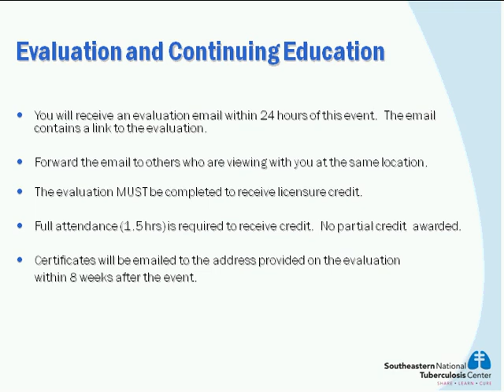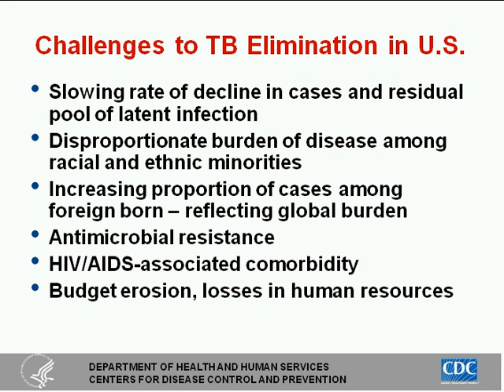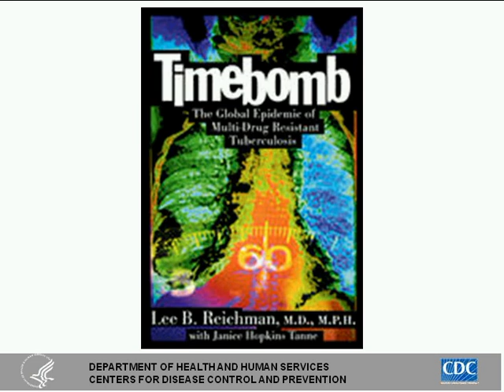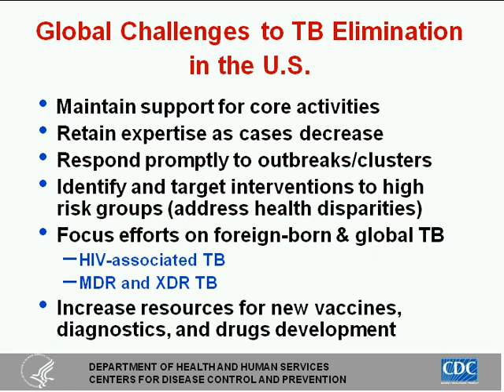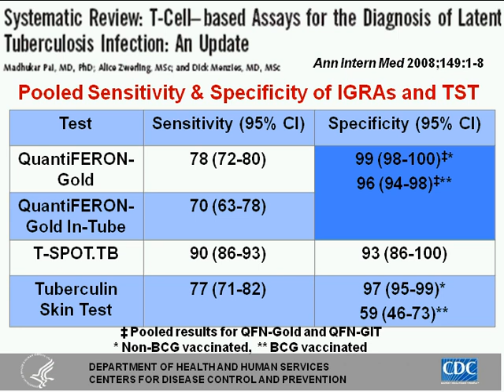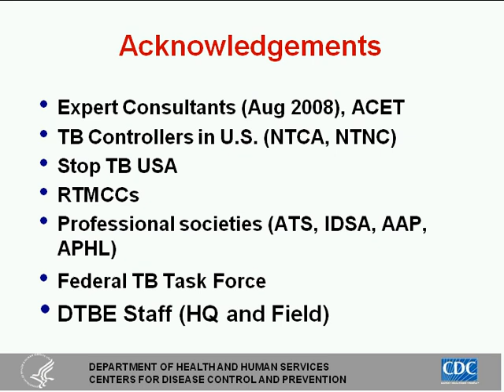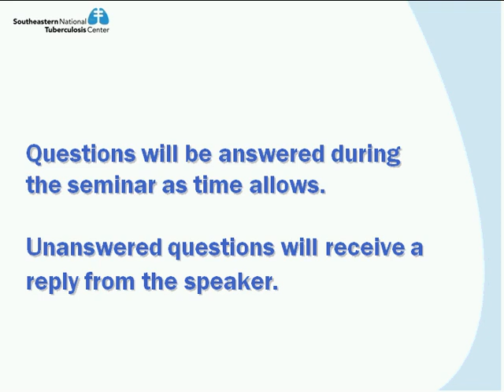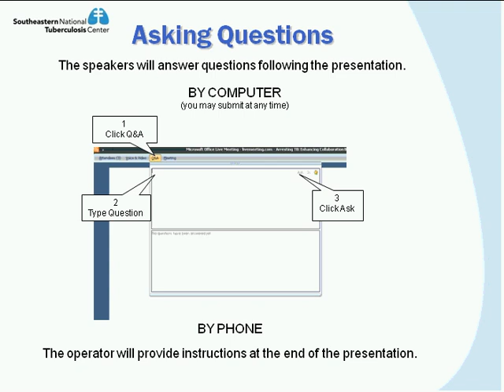The Global Control of TB: Implications for TB Elimination in the U.S.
Dr. Castro, the CDC Director of the Division of Tuberculosis Elimination, describes the current state of global TB control efforts.